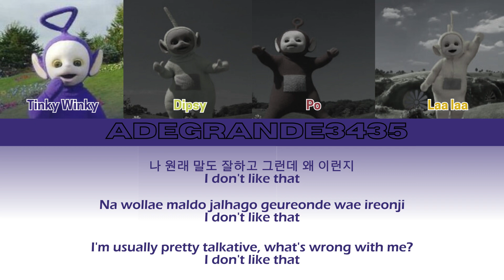Super Shy - Hug 4 U (Teletubbies) (Color Coded Lyrics)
If you wanna use my Song Ai, Please give a cr or tag me!!

I MADE THIS COVER USING AI (Artificial Intelligence) SO PLEASE NOTE THAT THIS IS NOT REAL!

Apps I used:
- FL Studio
- Vocal remover
- CapCut
- X-minus
- Colab RVC

model AI
All model Teletubbies by : @datpret on discord

Copyright